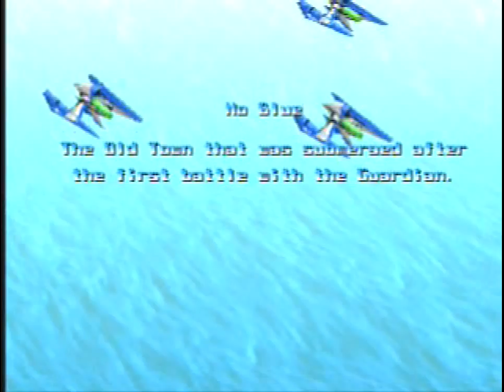Thunder Force V POPStarter ps2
เกมส์ Thunder Force V สำหรับเล่นกับเครื่อง Play Station 2
ให้ก็อบไฟล์ใส่ลงที่ Flash Drive และเล่นผ่านเมมbootเข้าโปรแกรม OPL0.8
Password = มี4ตัวดูได้จากคลิป

วิธีทำเมมboot เพื่อใช้สำหรับเล่นเกมส์จาก FlashDrive หรือฮาร์ดิสบนเครื่องPS2

วิธีการใช้งานเล่นเกมส์PS1 บนเครื่องPS2
- โหลดไฟล์เกมส์ Thunder Force V ทำการแตกไฟล์ออกมา จะได้ไฟล์ 3โฟร์เดอร์
- นำไฟล์ทั้ง3โฟร์เดอร์ ไปวางไว้ที่หน้าแรก(root)ของ FlashDrive หรือฮาร์ดิสได้เลย
- เสียบเมมbootของคุณ เข้าที่ช่องเซฟเกมส์ของเครื่องPS2
- นำ FlashDrive หรือฮาร์ดิสที่ลงไฟล์เกมส์ไว้แล้ว เสียบเข้าช่องUSB ของเครื่องPS2
- ทำการเปิด Powerเครื่องPS2 เครื่องจะทำการBootและรอขึ้นหน้าจอเลือกเล่นเกมส์จาก USB
- กดปุ่มX เลือกเกมส์ที่ต้องการจะเล่น
- เมื่อเข้ามาถึงหน้าจอ uLaunch ให้กดปุ่ม X และรอเข้าเกมส์เล่นได้เลยครับ

รับลงเกมส์ PS1 ใช้สำหรับเล่นบนเครื่อง PS2 อ่านรายละเอียดได้จากลิงค์นี้ครับ

ถ้ามีเวลาผมจะนำมาลงให้โหลดเล่นกันครับ